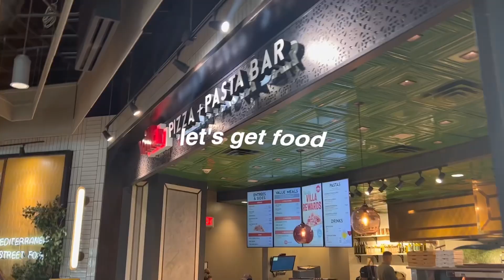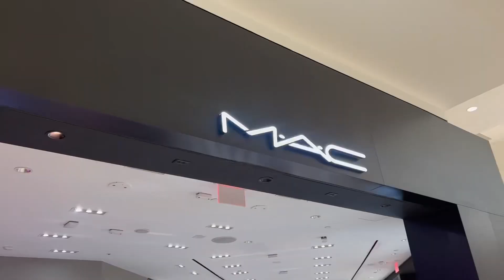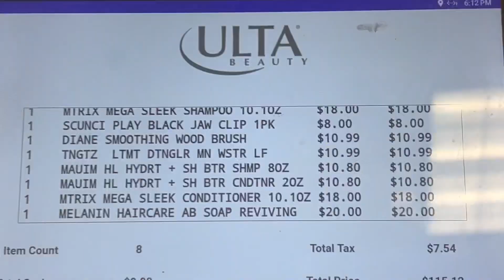MOM VLOG: mall with 2 kids, Zara + make up, new curly hair products, family day out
Come with me as I take on the mall with my husband and 2 kids. We got clothes from Zara, make up, new curly hair products for the girls & more.

Maui conditioner
Maui shampoo
Maui bundle
Melanin shampoo: black
Matrix Shampoo & Conditioner
Detangling Brush

MAC Cork lip liner
REFY Taupe liner:
Rare Beauty Setting spray